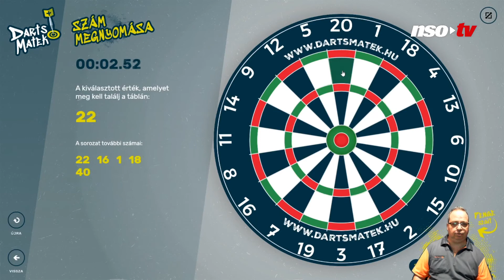Darts Matek - Szám megnyomás feladat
SZÁM MEGNYOMÁS

Ajánlott korosztály: 3-8.OSZTÁLY

Számmegnyomás feladattal tudjuk gyakorolni az egyszerű fejszámolást, a szorzást és az osztást. 🔢☝️

 - mechanikus számolás fejlesztése
 - kombinációs logika fejlesztése
 - koncentráció javítása
 - szem-kéz koordináció fejlesztése